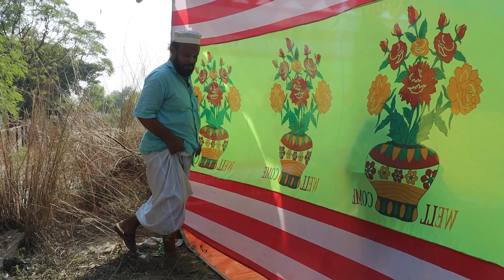যাত্রা নায়ক বলদা পর্ব ৮ l Jatra Nayak Bolda l Part 8 l Bengal Tiger Media 2020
যাএা নায়ক বলদা পর্ব ৮l Jatra Nayak Bolda l  Part 8 l Bolda Ramjan l  Bengal Tiger Media 2020

Writer & Director- Parthiv mamun
Cast- Bolda Romjan, Ayub Ali, Pora Kamal
Camera- Razon Primo
Edit- Foysal Khan
Label- Bengali Tiger Media